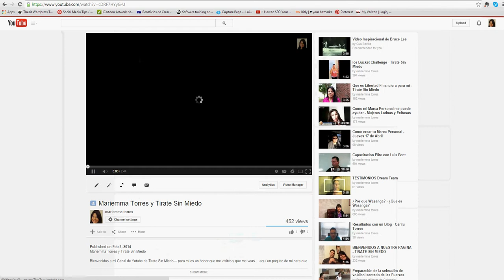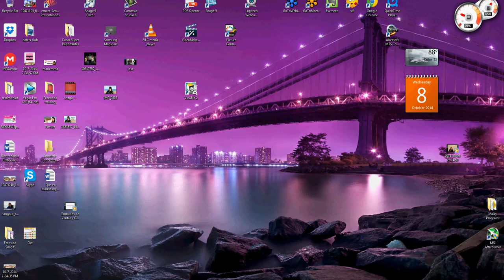Como bajar un video de youtube a tu computadora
Aprende en este corto tutorial como bajar un video de youtube ( Hangouts, webinars) ponerlo en tus archivos y luego subirlo a tu canal.